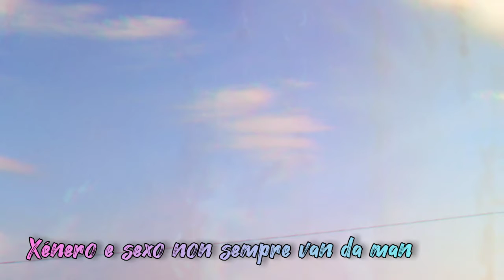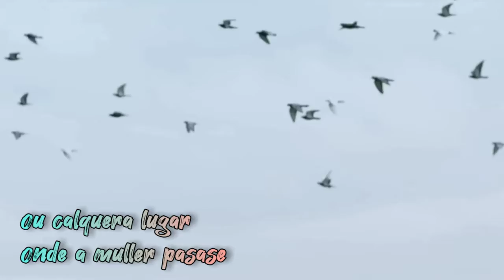Calquera lugar é bo para morrer (maio 2020)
Video-poema Carvalho Calero empregando a técnica Found Footage, con recursos gravados durante o confinamento.
Calquera lugar é bo para morrer.
Susana Vilarnovo, 4° ESO